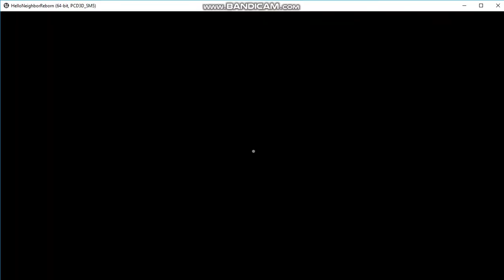Hello Neighbor Alpha1 part1